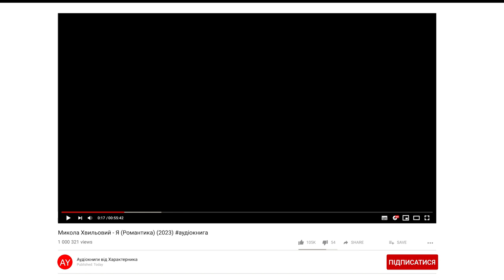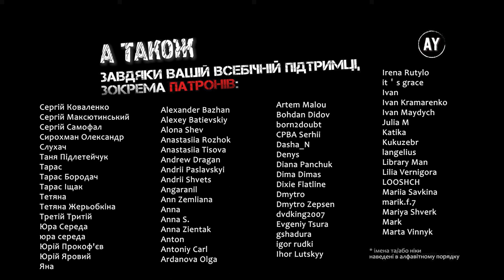Микола Хвильовий - Я (Романтика) (2023)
💿 «... воістину моя мати — втілений образ тієї надзвичайної Марії, що стоїть на гранях невідомих віків»

Тонка і водночас вражаюче безжальна психологічна новела Миколи Хвильового. Написана століття тому вона досі захоплює, шокує, змушує думати й відчувати.💿

🖼️ На обкладинці вміщено зображення, генероване Midjourney AI 🖼️

00:00 початок
04:29 1
20:36 2
35:13 3